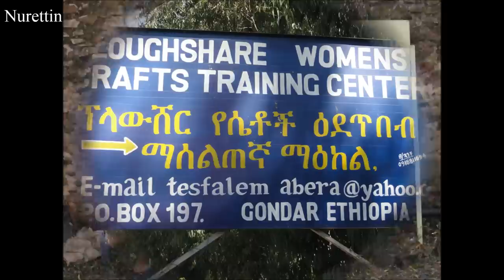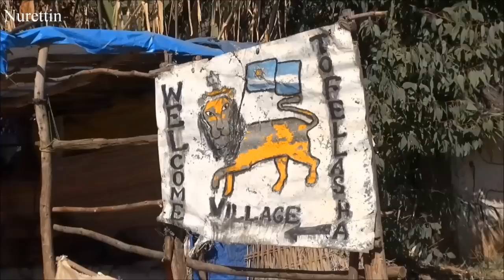Ethiopia (Gondar&Falasha Village) Part 9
GONDAR:
Gondar or Gonder (Amharic: ጎንደር?, Gonder is a city and separate woreda in Ethiopia. Located in the Semien Gondar Zone of the Amhara Region, Gondar is north of Tana Lake on the Lesser Angereb River and southwest of the Simien Mountains. It has a latitude and longitude of 12°36′N 37°28′E with an elevation of 2133 meters above sea level. It is surrounded by the Gondar Zuria woreda.Gondar previously served as the capital of both the Ethiopian Empire and the subsequent Begemder Province. The city holds the remains of several royal castles, including those in Fasil Ghebbi (the Royal Enclosure), for which Gondar has been called the "Camelot of Africa".
Gondar traditionally was divided into several neighborhoods or quarters: Addis Alem, where the Muslim inhabitants dwelled; Kayla Meda, where the adherents of Beta Israel lived; Abun Bet, centered on the residence of the Abuna, or nominal head of the Ethiopian Church; and Qagn Bet, home to the nobility.Gondar is also a noted center of ecclesiastical learning of the Ethiopian Orthodox Tewahedo Church, and known for having 44 churches – for many years more than any other settlement in Ethiopia. Gondar and its surrounding countryside constitute the homeland of most Ethiopian Jews
The modern city of Gondar is popular as a tourist destination for its many picturesque ruins in Fasil Ghebbi (the Royal Enclosure), from which the emperors once reigned. The most famous buildings in the city lie in the Royal Enclosure, which include Fasilides' castle, Iyasu's palace, Dawit's Hall, a banqueting hall, stables, Empress Mentewab's castle, a chancellery, library and three churches. Near the city lie Fasilides' Bath, home to an annual ceremony where it is blessed and then opened for bathing; the Qusquam complex, built by Empress Mentewab; the eighteenth century Ras Mikael Sehul's Palace and the Debre Berhan Selassie Church.
Downtown Gondar shows the influence of the Italian occupation of the late 1930s. The main piazza features shops, a cinema, and other public buildings in a simplified Italian Moderne style still distinctively of the period despite later changes and, frequently, neglect. Villas and flats in the nearby quarter that once housed occupation officials and colonists are also of interest.
The town is home to the University of Gondar, which includes Ethiopia's main faculty of medicine.
Air transport is served by Gondar Airport (ICAO code HAGN, IATA GDQ), also known as Atse Tewodros Airport, after the Emperor of Ethiopia (Atse) Tewodros. It is 18 km (11 miles) south of the city.Intercity bus service is provided by the Selam Bus Line Share Company.Wikipedia